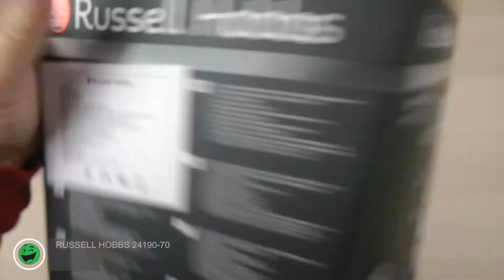Розпаковка RUSSELL HOBBS 24190-70